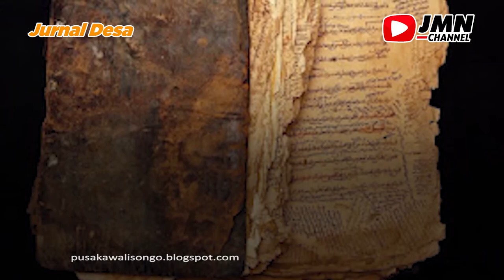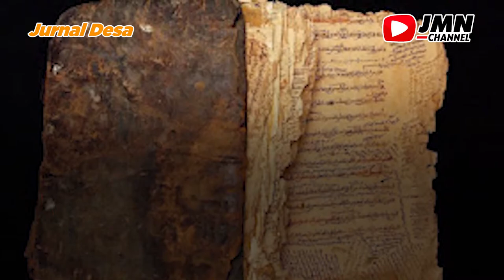KESULTANAN CIREBON MEMISAHKAN DIRI DARI KERAJAAN PADJAJARAN KARENA PENYEDAP RASA MASAKAN INI !!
Desa Kanci, Kecamatan Astana Japura, Kabupaten Cirebon.
terdapat pengrajin terasi tradisional
Terasi  merupakan salah satu bahan penyedap rasa masakan yang berbahan baku
ebi (udang kecil) atau oleh masyarkat Cirebon disebut rebon.
Setelah direbus, rebon kemudian dipermentasi (diemplep) lalu ditumbuk halus.

Di abad ke-13, terasi merupakan komoditas yang memiliki nilai tinggi dan menjadi komoditas perdagangan yang dibutuhkan.

Di awal terbentuknya tatanan Pemerintahan Cirebon, dari sebuah pendukuhan hingga menjadi kadipaten (kabupaten)
sebagai wujud pengakuan kekuasaan Kerajaan Padjajaran
Kadipaten Cirebon membayar upeti berupa terasi  kepada Prabu Siliwangi.